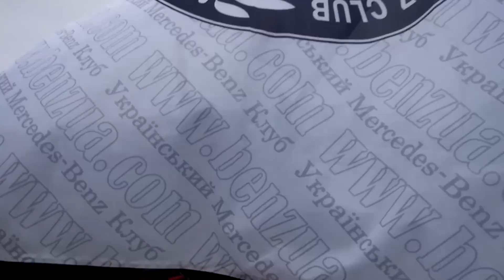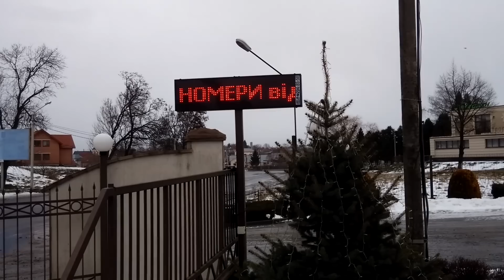2015 MB Club Christmas In Lviv